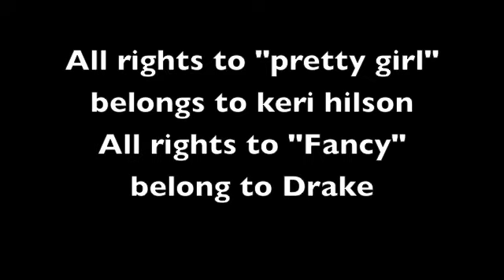Plus Size OOTD & Makeup tutorial